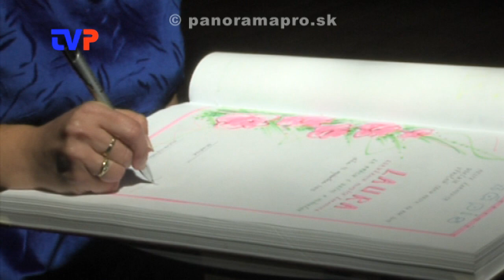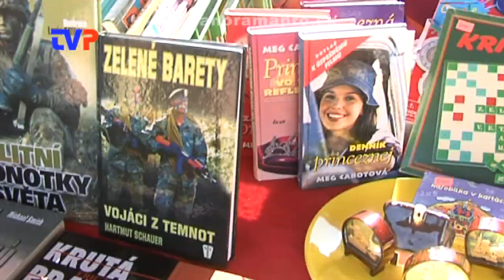Druhý ročník Dní mesta Žarnovica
Reportáž z ostatného Dňa mesta Žarnovice a udeľovanie cien mesta za rok  2015.